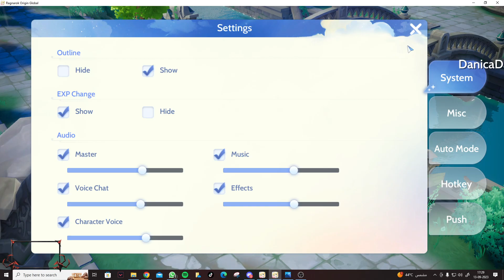Nonstop Chimera MVP Hunt Ragnarok Origin Global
Hunting Level 95 Accessories